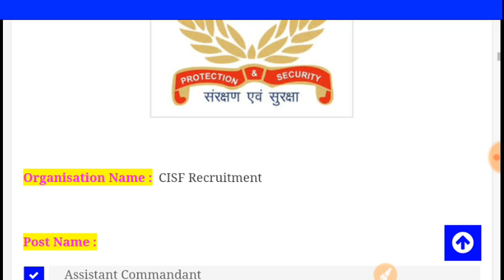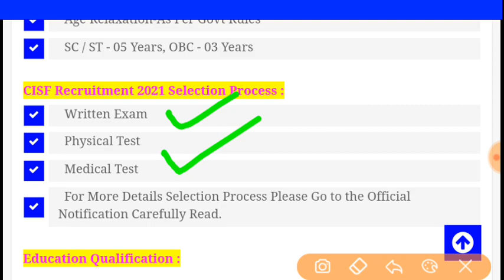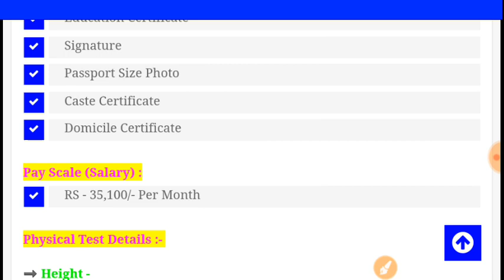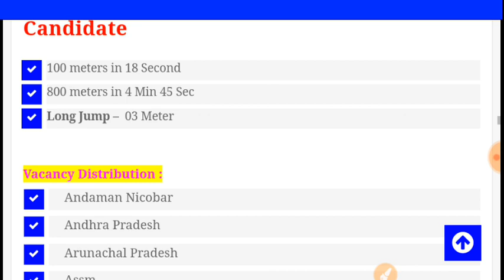CISF Constable Recruitment 2021 Apply Online ¦ CISF Constable Bharti ¦ GOVT JOBS IN April 2021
CISF Recruitment 2021 || Constable Tradesman Bharti Apply Online Form 2021 / Sarkari Naukri
CISF Head Constable Recruitment 2021 | CISF Head Constable Bharti Apply Online Form 2021 / 10th Pass

CISF Recruitment सीधी भर्ती //CISF BHARTI 2021// CISF DIRECT VANACAY// केन्द्रीय रिर्जव पुलिस बल

CISF recruitment 2019-20
CISF recruitment video

BSF Direct Recruitment || BSF सीधी भर्ती - 2021 | Selection Process | All India Job | 10th Pass Job
CRPF Recruitment 2021 सीधी भर्ती BreakingNews​ NoExam​ GovtJOBS​ SarkariNaukri​ SSC​ CRPF​ DEFENCE​ BSF 10th Pass कांस्टेबल भर्ती 2021 // Constable Cisf, CRPF, Army, SSB Bharti
CRPF Recruitment 2021 सीधी भर्ती// No Exam GovtJobs​ CRPF​ SelectionProcess​
Medical Test In SSC GD, CRPF, CISF, BSF, SSB, CONSTABLE Etc. |
BSF GD bharti पूरे भारत के लिए || New  BSF Constable Recruitment 2021, Unique Friends